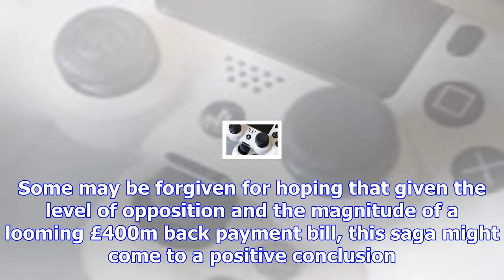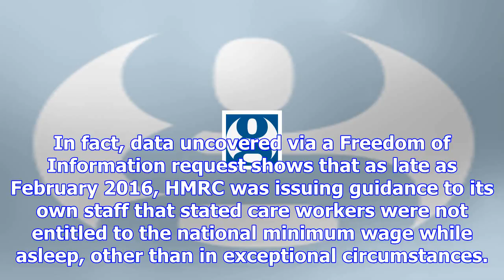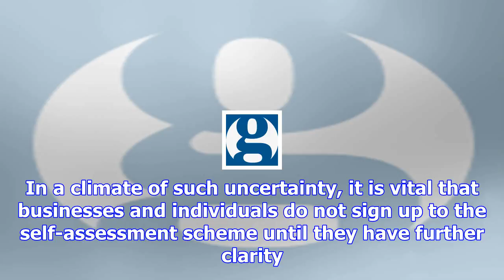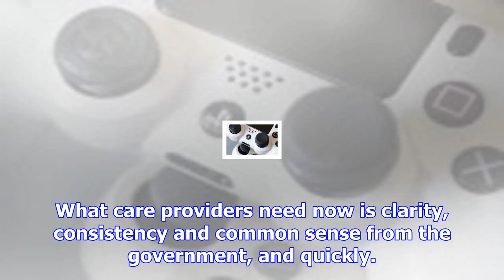Policy on sleep-in pay could have dire consequences for people needing care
The government’s latest policy update on sleep-in shift pay has once again put the future of the UK ...